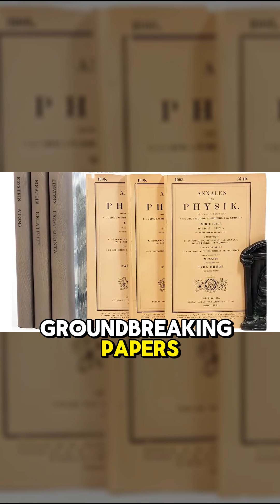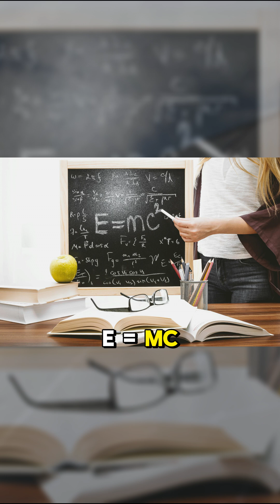Einstein’s Year of Miracles 4 Discoveries That CHANGED EVERYTHING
In 1905, Albert Einstein had his Annus Mirabilis—the Year of Miracles. From redefining light to uncovering the secrets of time and space, he made four groundbreaking discoveries that revolutionized science. Discover what they were and how they continue to shape our world.